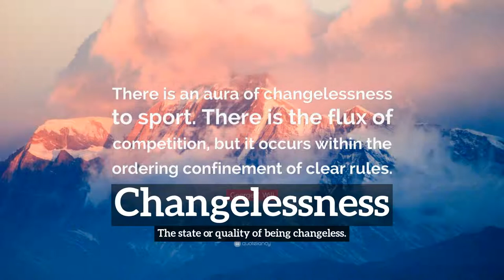What is Changelessness? | How Does Changelessness Look? | How to Say Changelessness in English?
Learn how to pronounce changelessness with Imago Spectrum.

What is changelessness?
How does changelessness look?
How to say changelessness in English?
What does changelessness represent?
What is the defintion of changelessness?

Imago Spectrum allows you to easily memorize common English words and phrases by joining visual and auditory learning environments into a short video. Focus on the images and repeat changelessness several times for best retention results.

In this video we are speaking the word, changelessness. Do take note of how changelessness is spelled.
The definition of changelessness is listed below the word in the video.
Changelessness:  The state or quality of being changeless.